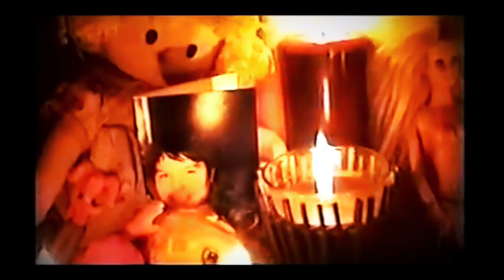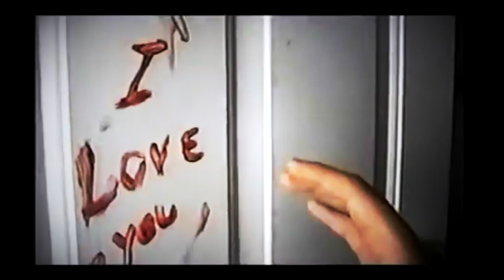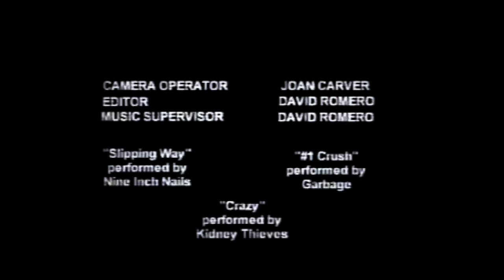David Romeros "The Captive" (2006) DIGITALLY REMASTERED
In Anticipation of the release of the sequel/requel "Veronica" I thought I'd clean up this classic. One of the early classics by David Romero and Amanda Lee